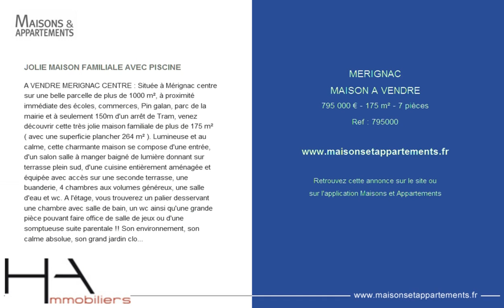MERIGNAC - MAISON A VENDRE - 795 000 € - 175 m² - 7 pièces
Référence : 795000

JOLIE MAISON FAMILIALE AVEC PISCINE
A VENDRE MERIGNAC CENTRE : Située à Mérignac centre sur une belle parcelle de plus de 1000 m², à proximité immédiate des écoles, commerces, Pin galan, parc de la mairie et à seulement 150m d'un arrêt de Tram, venez découvrir cette très jolie maison familiale de plus de 175 m² ( avec une superficie plancher 264 m² ). Lumineuse et au calme, cette charmante maison se compose d'une entrée, d'un salon salle à manger baigné de lumière donnant sur terrasse plein sud, d'une cuisine entièrement aménagée et équipée avec accès sur une seconde terrasse, une buanderie, 4 chambres aux volumes généreux, une salle d'eau et wc. A l'étage, vous trouverez un palier desservant une chambre avec salle de bain, un wc ainsi qu'une grande pièce pouvant faire office de salle de jeux ou d'une somptueuse suite parentale !! Son environnement, son calme absolue, son grand jardin clos et arboré ( avec possibilité de stationnement ) ainsi que sa piscine chauffée au brome de 3,5 * 7 en font un bien rare et très recherché !

Cette annonce vous est proposée par l'agence HA IMMOBILIERS